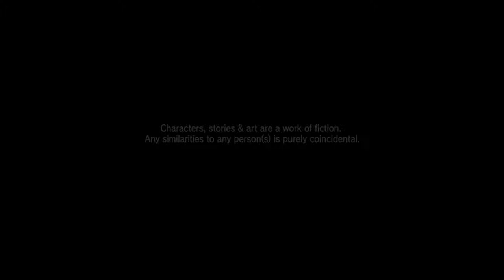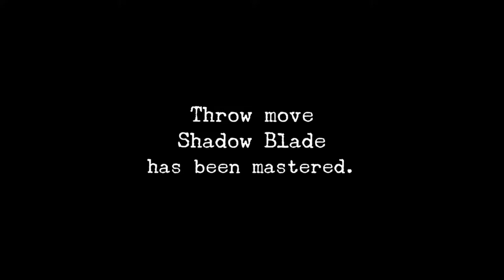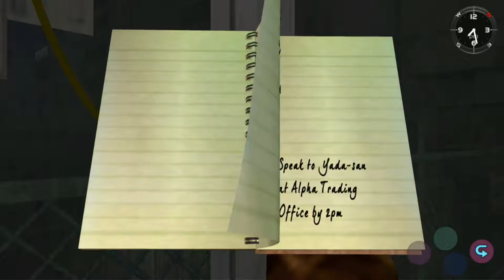Shenmue Remastered: Daytona Forklift USA! Remix!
There's super secret stuff under here come look!